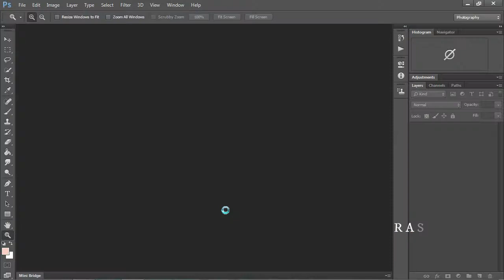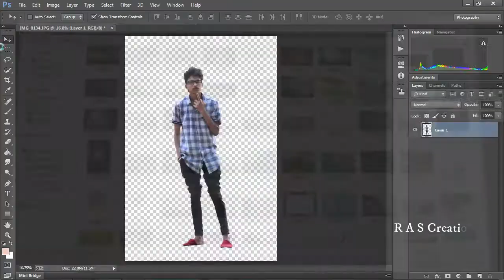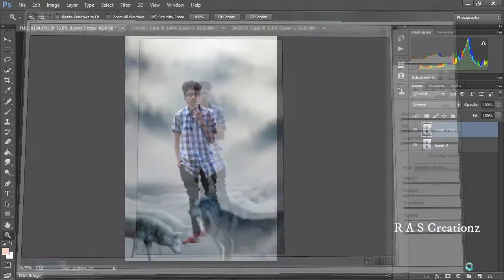PhotoShop cc ll Top ll EDITING RAS CReationz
praveen ana
Akhil akon

savinay

bhavani bsp

rohith ur roxtr

rakesh roy

janny

deepak

.the end.